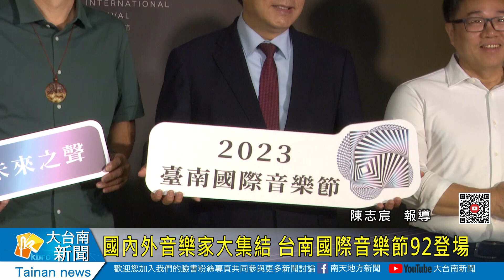國內外音樂家大集結 台南國際音樂節92登場20230823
國內外音樂家大集結 台南國際音樂節92登場
舉辦邁入第三屆的台南國際音樂節，今年將在9月2日展開，集結許多國際及在地音樂家帶來演出，共有10檔11場次音樂會，其中經典電影「哈利波特」，將以大螢幕全片播放搭配現場交響樂的形式演出。市長黃偉哲主持宣傳記者會。宣布台南國際音樂節將登場，歡迎大家作伙欣賞難得音樂饗宴。